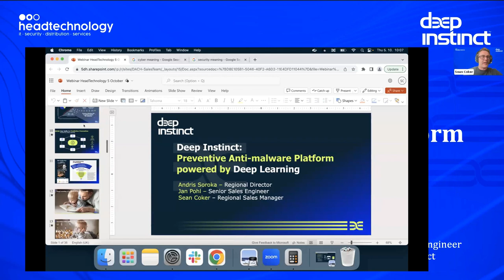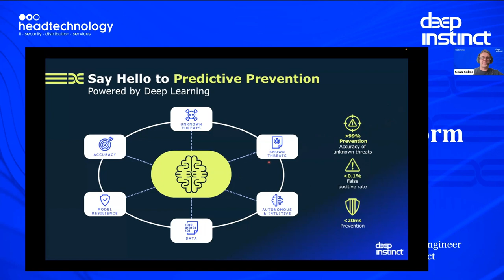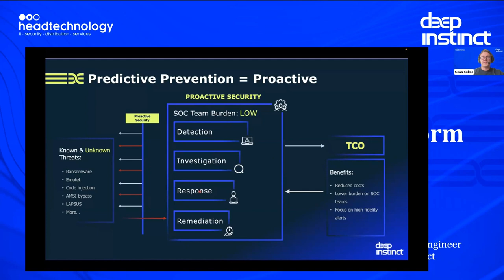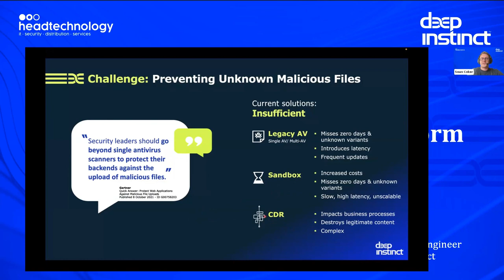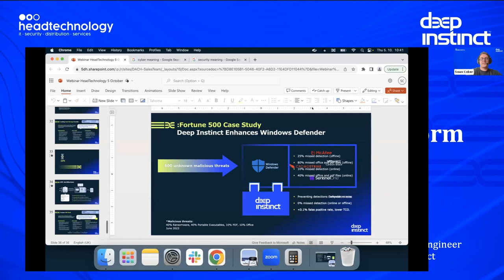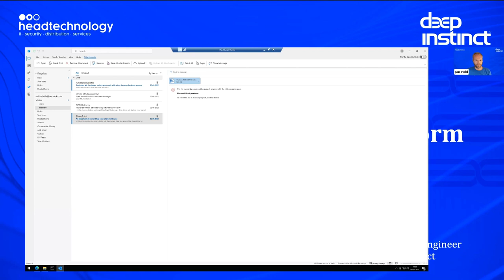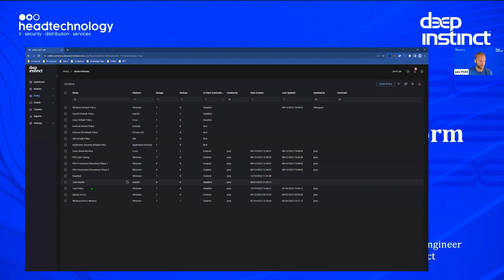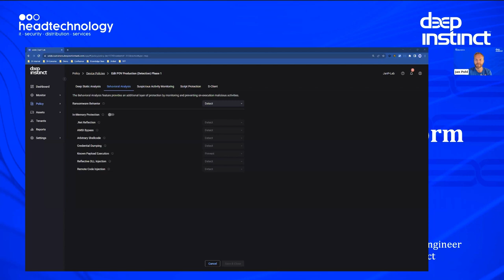Deep Instinct: Preventive Antimalware Platform powered by Deep Learning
Still rely on antiquated tools like traditional AV engines, EDR or sandboxes to protect your IT environment from known and unknown malware?

See our Webinar to know how Deep Instinct takes a prevention-first approach to stop ransomware and other malware using the world's first and only purpose-built, deep-learning cybersecurity framework.